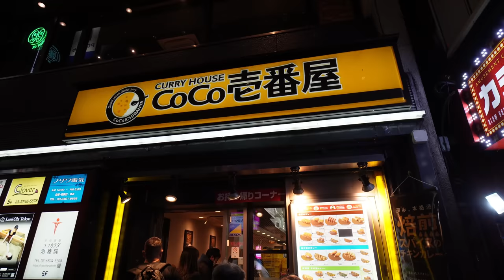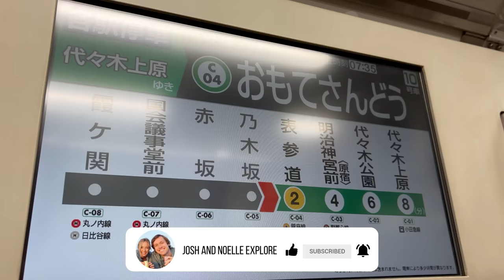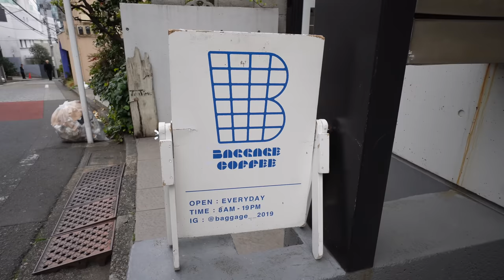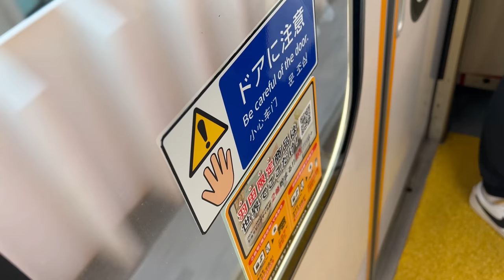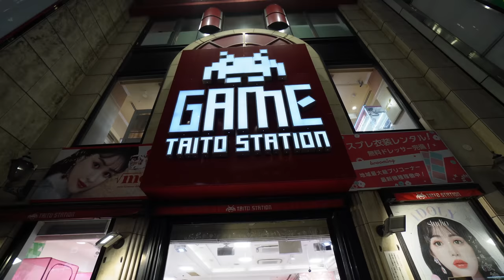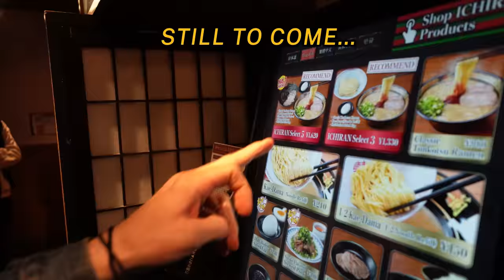EXPLORING TOKYO, JAPAN | VLOG: DAY 1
FRIENDS!!! OMG WE'RE IN TOKYO JAPAN! We've been looking forward to this day for many many months, and we're finally here!
We've embarked on this adventure with our friends, Carrie and Drew. Our main mission is to find as many beautiful adventures as we can. And of course we'll be drinking lots of delicious coffee, eating plenty of interesting foods, and sipping perfectly mixed cocktails along the way. So strap on your seatbelts, and hang on tight. We're heading to TOKYO!

if you'd like to help fuel our adventures with a coffee or beer

00:00 Introduction
00:22 Travel Day RECAP
01:50 Day 2: Tokyo
02:41 Meiji Shrine
04:04 Shibuya Crossing
06:51 Shinjuku
10:16 STILL TO COME